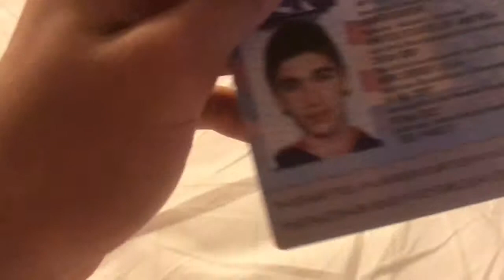Gondola Rides, Glass Smelting, And More In Venice! Italy Vlog Part 2!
Florence is next